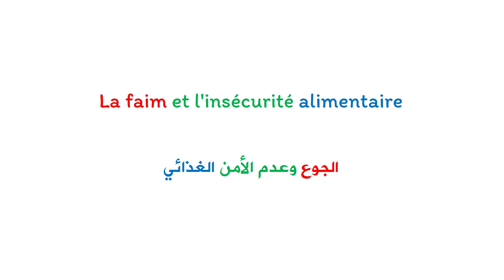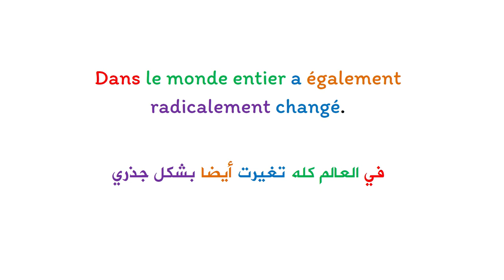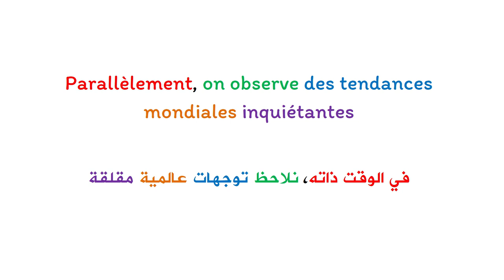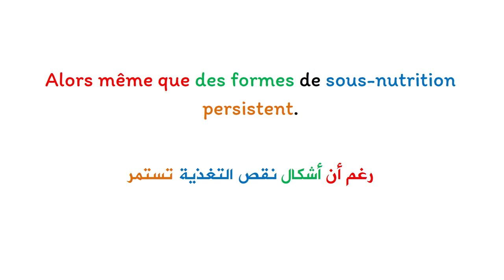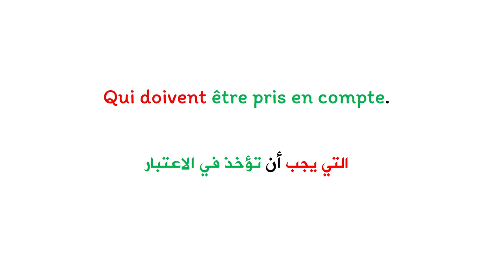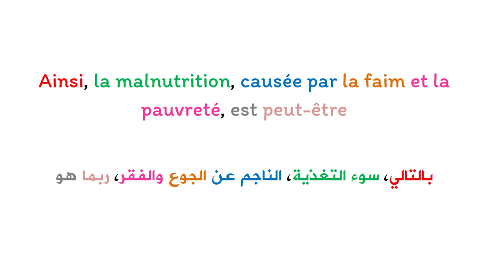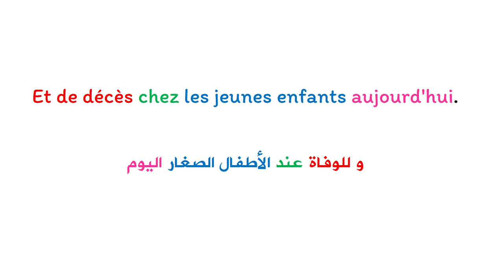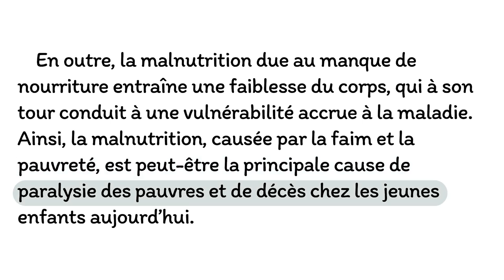Apprendre le français et améliorer la prononciation : texte en français avec la traduction en arabe